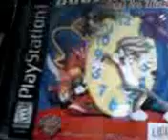The Running Person 207